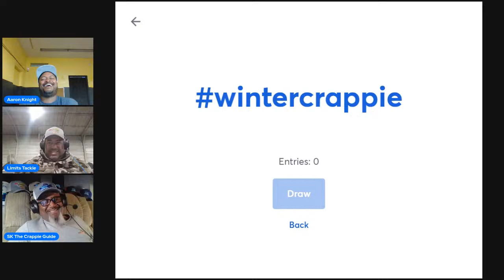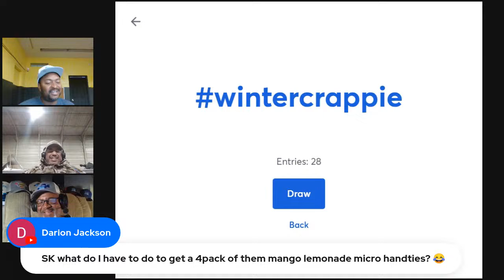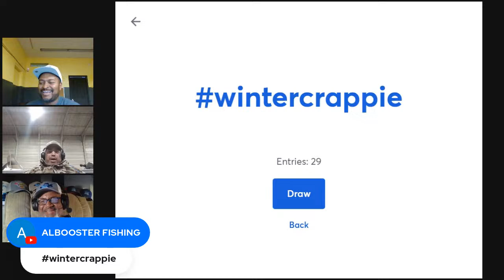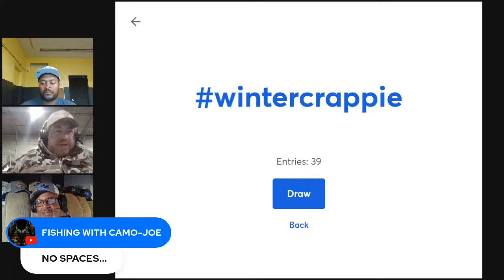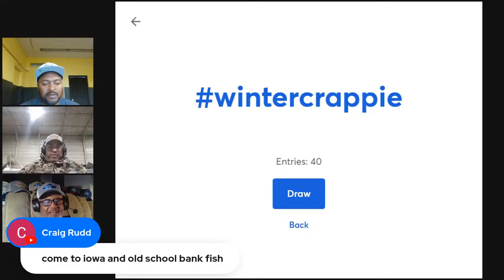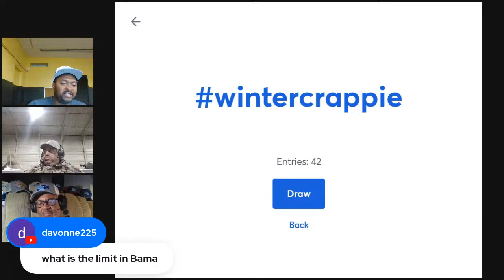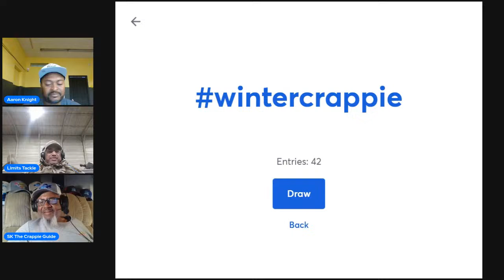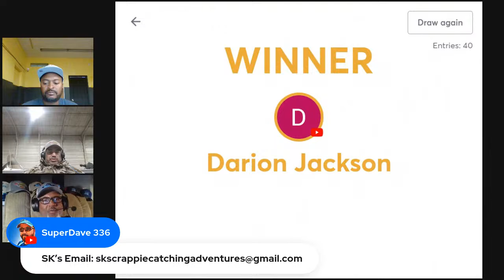Crappie Fishing Live Chat With 1st Place Tourney Winner Aaron Knght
skcrappie Live Crappie Fishing Chat